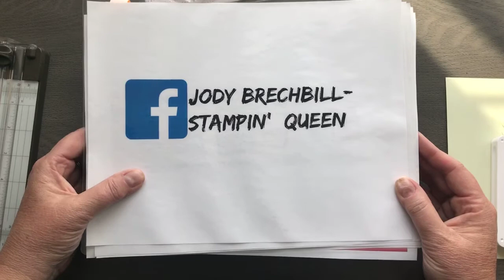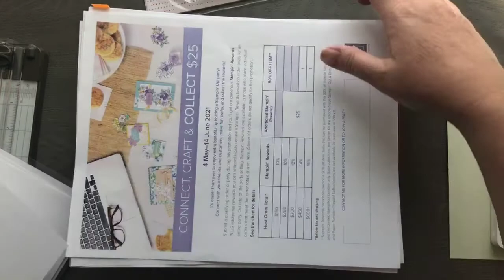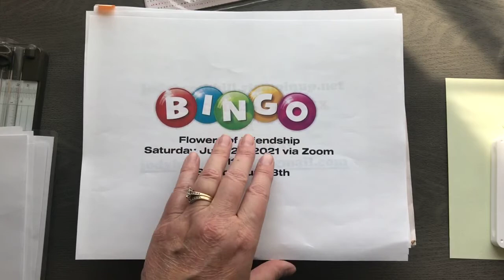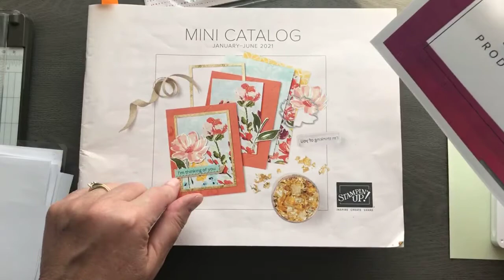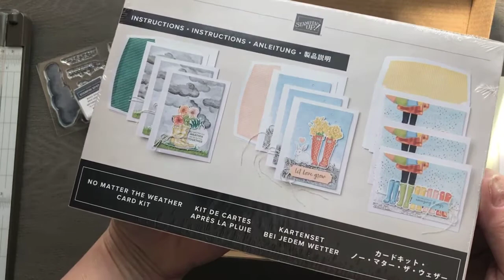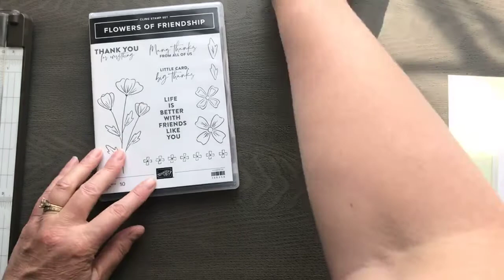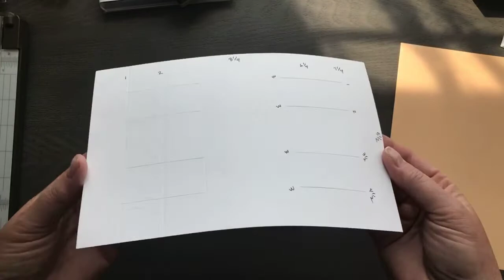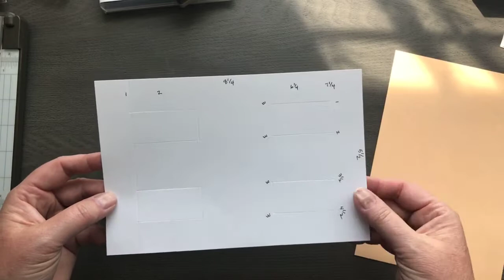WOW Wednesday LIVE Tower Card 5.26.21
Check out this super cute gift box and an amazing Tower Card using Flowers of Friendship from Stampin' Up!